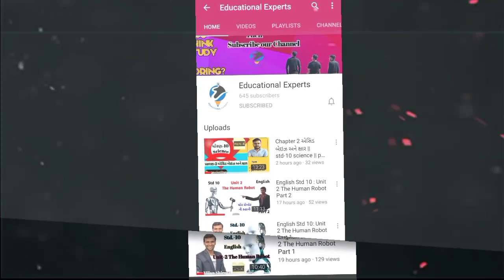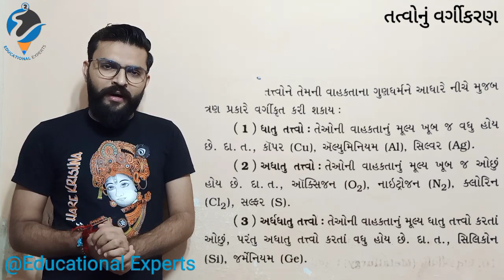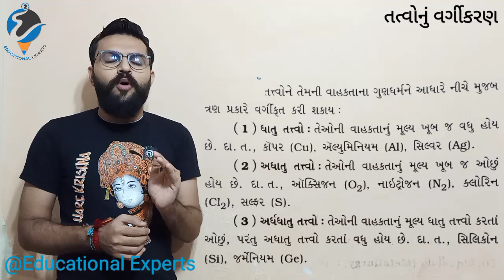ધોરણ-10 વિજ્ઞાન | પ્રકરણ-3 ધાતુઓ અને અધાતુઓ | std-10 science | chapter3 dhatuo ane adhatuo | ભાગ-1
પ્રકરણ-3 ધાતુઓ અને અધાતુઓ
ભાગ-1

આ વિડીયો ના ટોપિક નીચે મુજબ છે.
પ્રસ્તાવના
તત્વોનું વર્ગીકરણ
ધાતુના ભૌતિક ગુણધર્મો
અધાતુના ભૌતિક ગુણધર્મો
ધાતુ અને અધાતુના અપવાદો.

જો તેમને આ વિડીયો ગમ્યો હોય તો લાઈક કરો શેર કરો અને કમેન્ટ કરો અને હજુ સુધી તમે અમારી ચેનલને સબસ્ક્રાઈબ ન કરી હોય તો ચેનલને સબસ્ક્રાઇબ કરી 🔔 આઇકન પર ક્લિક કરો.